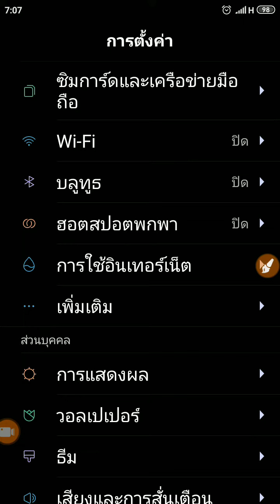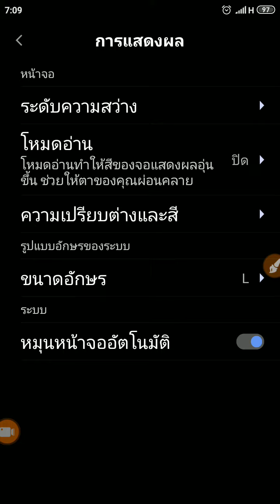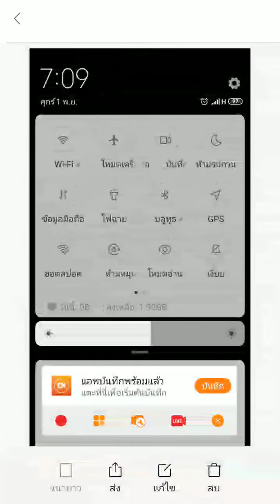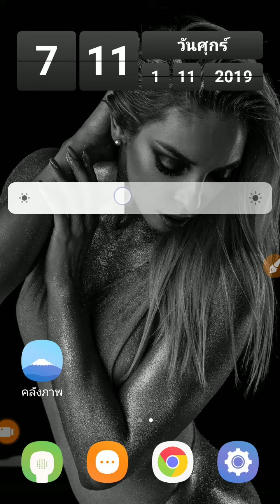ปรับโทนสีกับความสว่างอัตโนมัติ ใน xiaomi redmi 4x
คลิปนี้เราเข้ามาตั้งค่า เรื่องการปรับแสงสว่างของหน้าจอ ให้มืดหรือให้สว่างทำยังไง รวมไปจนถึงการเข้าไปปิดการปรับแสงหน้าจอแบบอัตโนมัติ แล้วเราก็เข้ามาตั้งค่าโทนสีของหน้าจอ มาดูว่าในเครื่องโทรศัพท์สมาร์ทโฟน xiaomi redmi 4x มีอะไรให้เรามาตั้งค่าเล่นกันบ้าง ไปดูกันครับผม